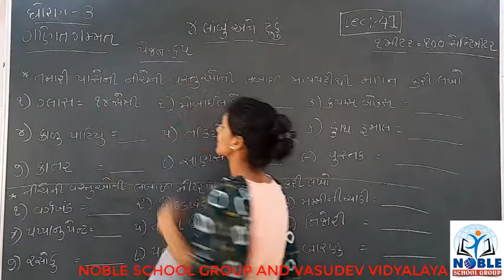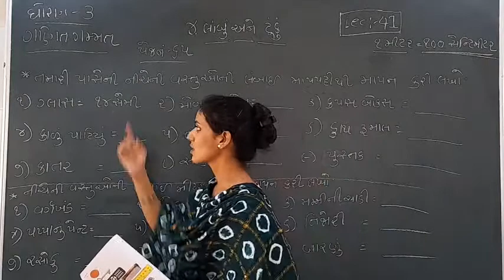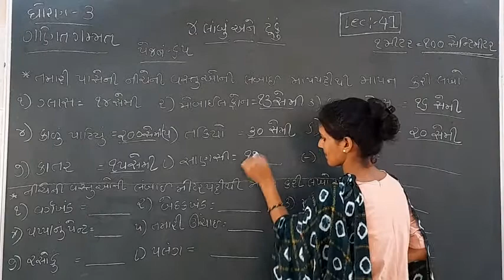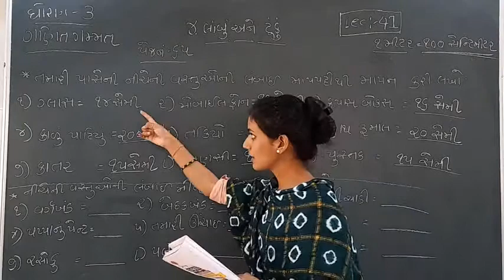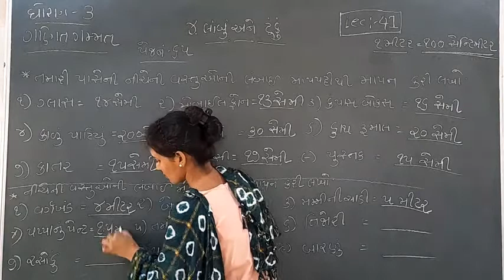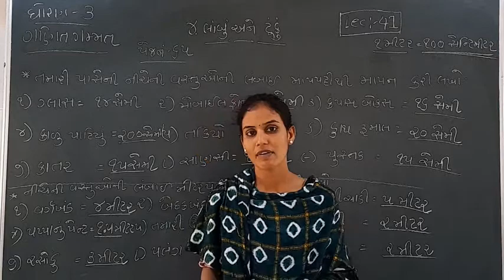Standard 3 Mathematics Lecture 41 By Ashamadam